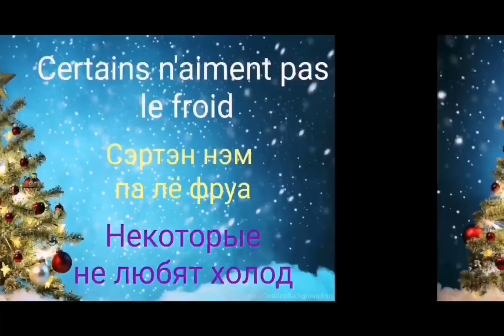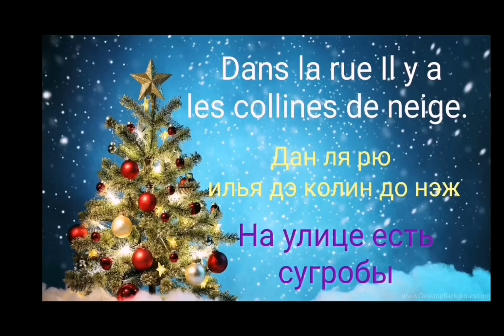Французский язык. Учим 5 слов в день.